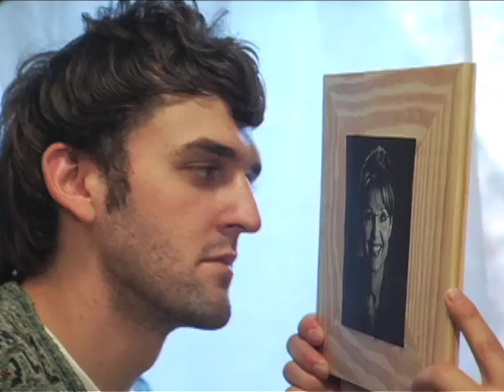vlad and friend boris presents 'Song for Sarah' for mrs. Palin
Hello Sarah Palin we wrote this song for you because we see you from Russia! Plz respond to our emails!! We like to hear from you!!

words 2 song
soon as i wayk up in the morning
i go to my window
i made this teliscop myself out of duck tape and the thing that holds the rapping paper

so i can see if ur there
i fix it on ur howse in Alaska
my next door neybor here in moscow

what r u doing rite now lets see
r u and todd ok?
u say u can see me and my country from ur state well im looking at u evry day!!!

misses palin!
i want to fly into ur Airspase!
misses palin!
i want to reer my little Head!
misses palin!
why wont You reply to my Emails?!!
I made a teliscop for YOU and i luv u so

we share a small merry-time border but the borders of r harts is thick
u dont like news-papers well neether of us can say or reed english

we are madw for eachuther!!!
so fly ur playn my way
i live at 45454 RUSSIA AVE

repeet misses palin chorus

I say dog gone it you betcha you betcha dog gone it you betcha dog gone it say it aint so joe you betcha dog on it etc